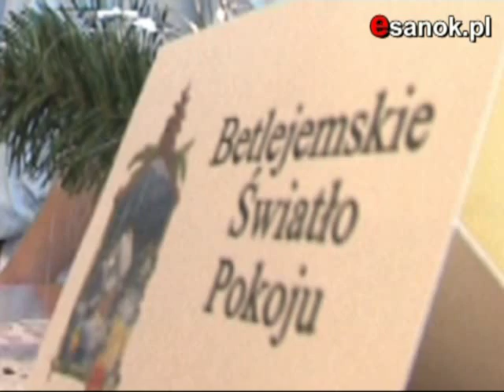Życzenia na Boże Narodzenie i Nowy Rok składa europoseł Elżbieta Łukacijewska